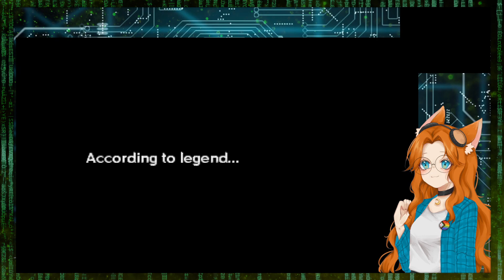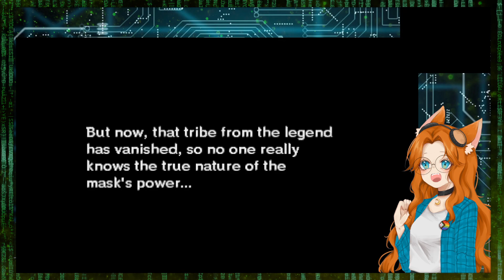Finding out what the point of the mask is | LoZ: Majora's Mask 3D - Part 1.5